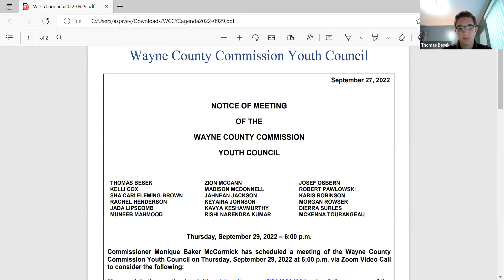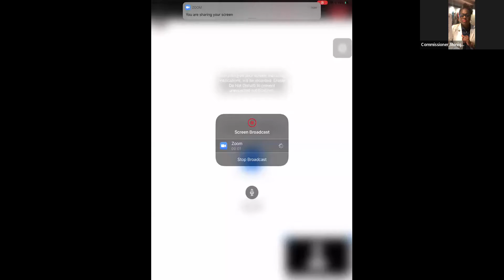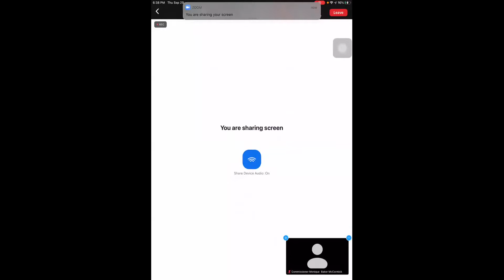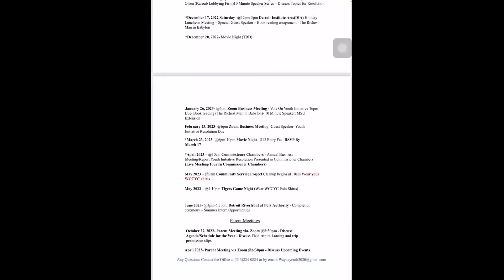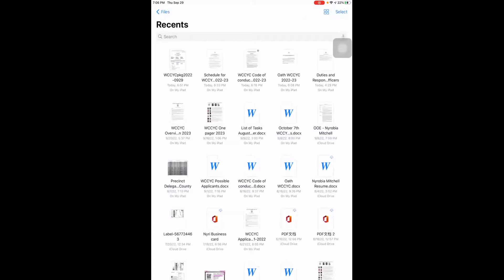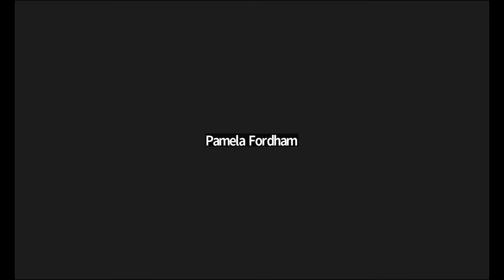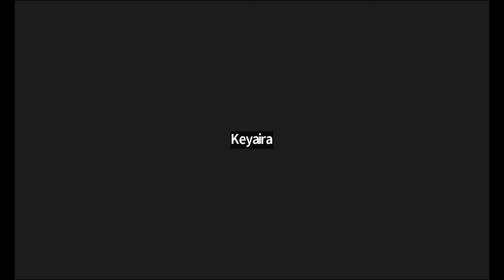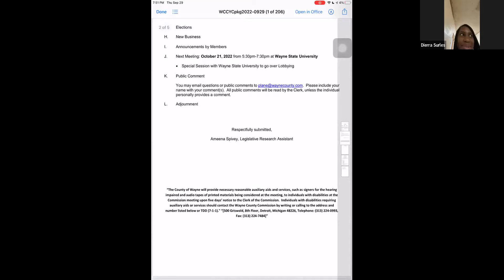Wayne County Commission Youth Council 9/29/22